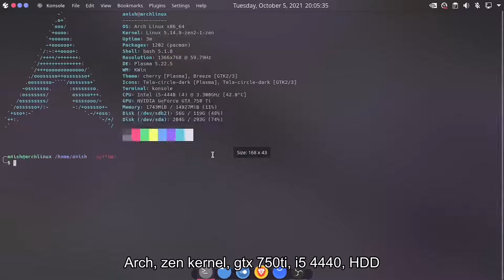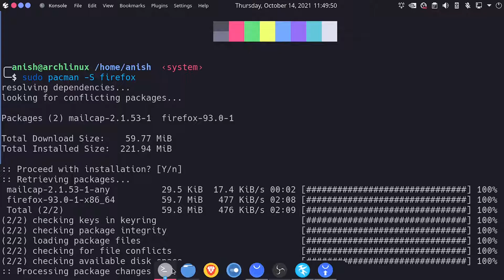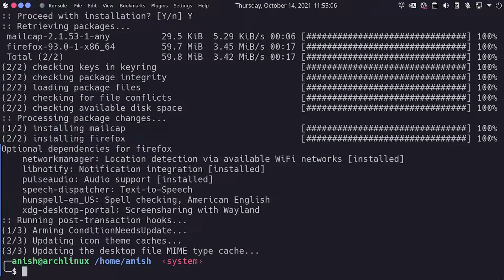Make PACMAN Download Speed high [ Arch Linux ]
Hey ya viewers. If you are getting low download speeds in pacman in Arch Linux, this video is for you guys.

Follow these steps::

1. Download Reflector and Reflector-simple
2. Tick all the countries in Reflector-simple
3. Search for mirrors.
4. Save the file to /etc/pacman.d/mirrorlist